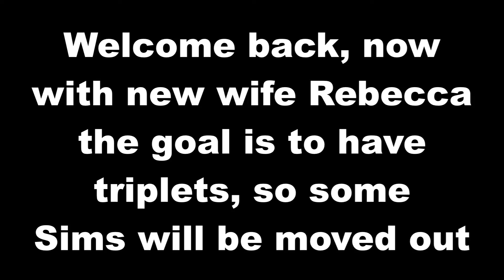(The Sims 4) #53 - Trying for Triplets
It's a new year for The Sims, well not really as this was recorded ages ago, anyways Benjamin Manhattan is now happily married with his last wife Rebecca and so as the routine goes they try to have triplets, this is only the beginning of an exciting journey. Hope you enjoy.